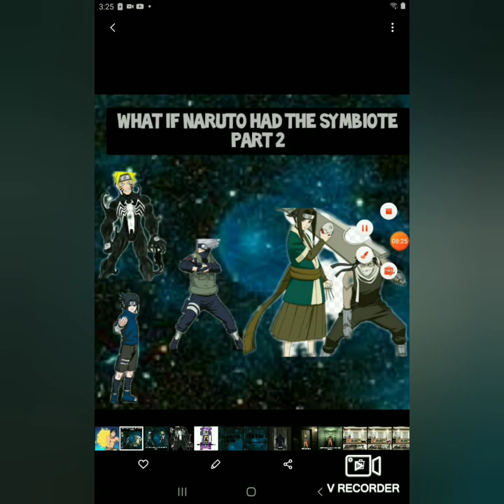What if naruto had the symbiote part 2